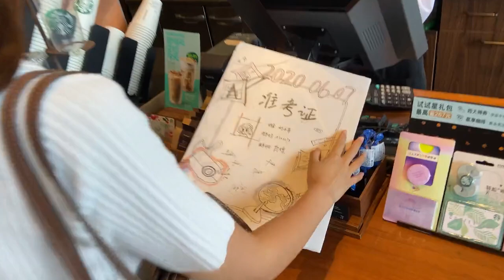带上准考证！放肆玩起来！不用花钱也太爽了吧#毕业#旅游